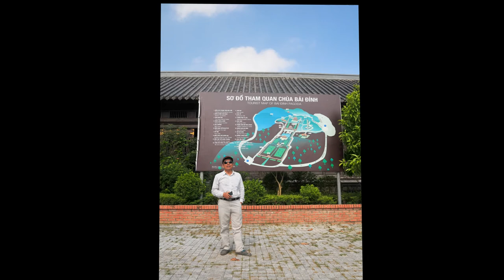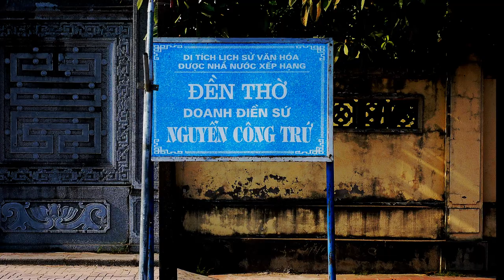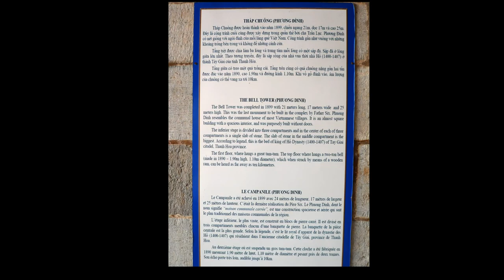HOA LƯ - HÀ NỘI...CỐ ĐÔ NGÀN NĂM TUYỆT BÍCH